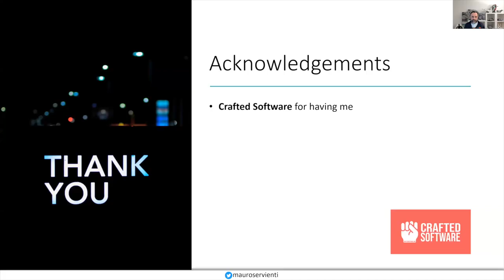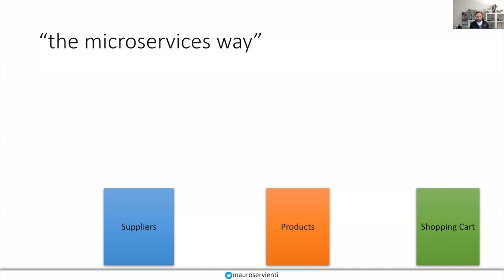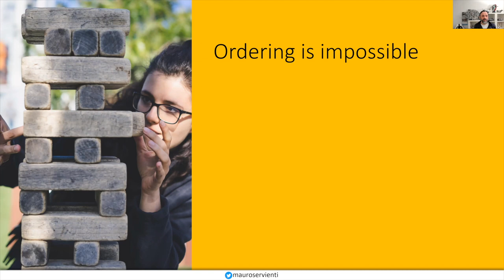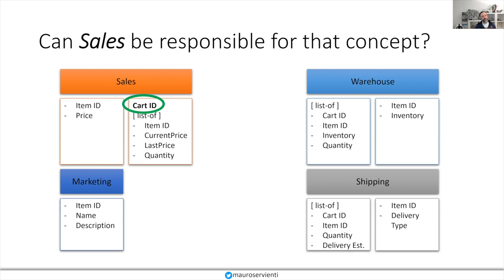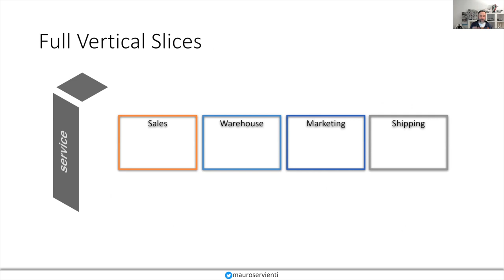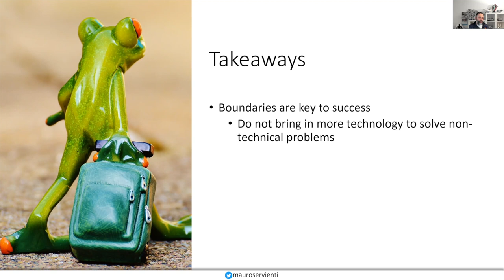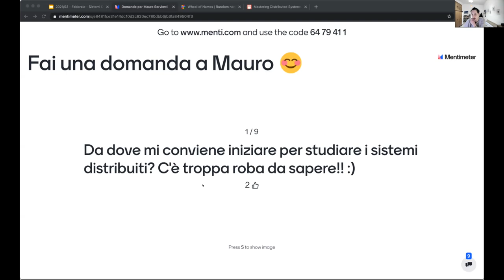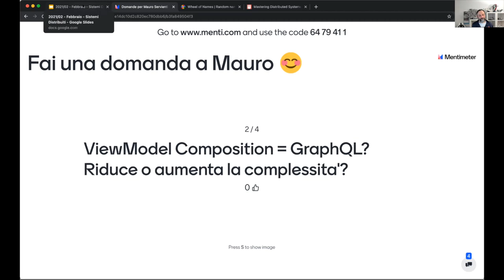Sistemi distribuiti: la via per lunga vita e prosperità - M. Servienti - Crafted Software 25/02/2021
Microservizi. Microservizi dappertutto.

Al giorno d'oggi sembra che un'architettura non basata su microservizi non sia degna del suo nome. È veramente così? Abbiamo veramente bisogno di un’architettura a (micro)servizi?

Il nostro obiettivo dovrebbe essere progettare sistemi pensando alla loro longevità, manutenibilità, e semplicità di evoluzione. Non la moda del momento. La longevità è il nostro obiettivo primario.

Analizzeremo gli errori più comuni e vedremo come le architetture, si al plurale, possano avere un impatto radicale sulla progettazione. Sarà un viaggio che punta a scoprire cosa significhi progettare un sistema distribuito basato su architetture orientate ai (micro)servizi.

Con noi, ancora una volta, Mauro Servienti! Crafter di lungo corso e Solution Architect a Particular Software.